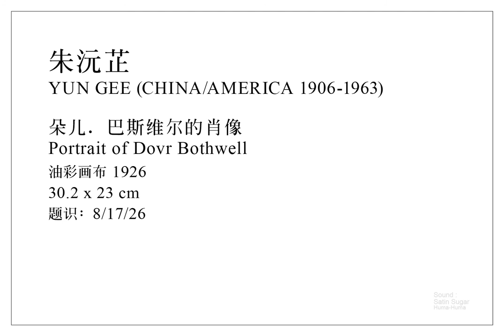27朱沅芷ok